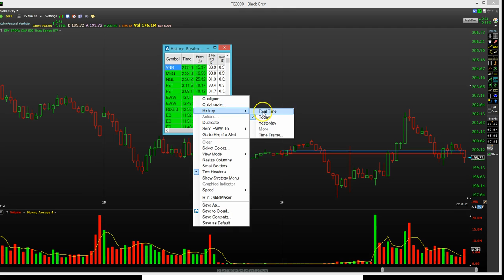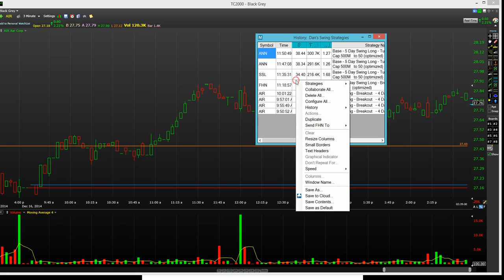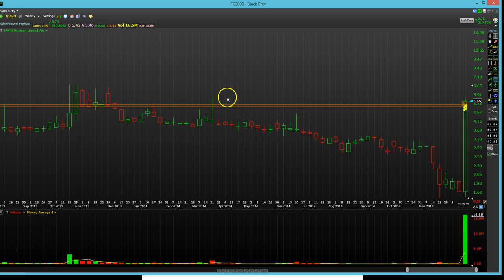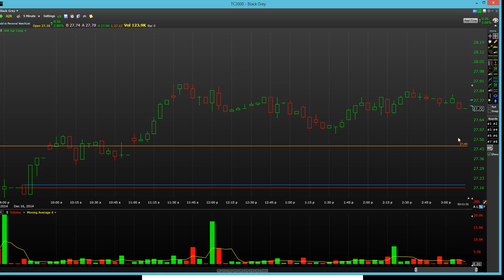Trade Ideas Market Recap Tuesday December 16, 2014